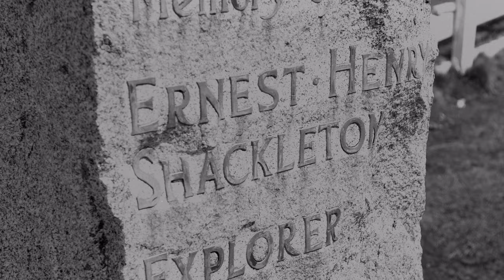South Georgia: Unrivaled Wildlife, Unparalleled Wonder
South Georgia is sometimes called the “Galapagos of the Poles” because of the massive king penguin colony at Salisbury Plain, and other wildlife, including the thousands of fur and elephant seals. Polar history enthusiasts are particularly keen to visit South Georgia. British explorer Sir Ernest Shackleton first crossed the island in 1916 in search of aid for his ill-fated trans-Antarctic expedition. Upon Shackleton’s death, his widow insisted the late great explorer be buried at the former whaling station at Grytviken, South Georgia.